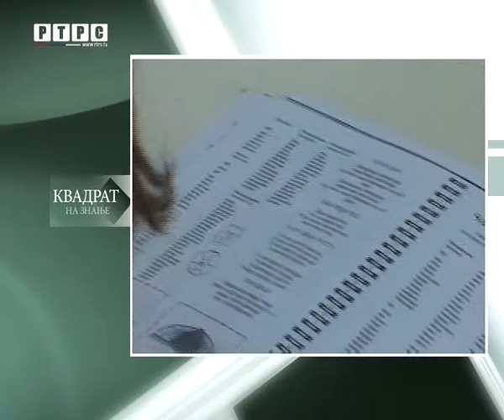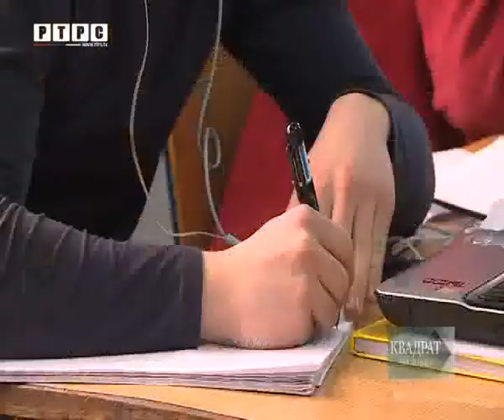Aleksandar Mastilovic, RTRS Kvadrat na znanje - Intervju, 11.05.2017.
Obrazovanje i mogućnost samozapošljavanja je nešto što je kritično i krucijalno za svaku državu, a posebno za lokalnu zajednicu. To je razlog zbog čega sam pokrenuo inicijativu za promocijom tehnoloških i tehničkih aktivnosti u Banjaluci tokom moje posljenje posjete. RTRS je prepoznala važnost i neophodnost takvih aktivnosti i imao sam čast da razgovaram sa gospođom Valentinom Lekanić sa RTRS iz emisije Kvadrat na znanje. Neizmjerno sam ponosan na gđu. Lekanić koja je uspjela da kreira i održi jednu emisju ovakovg karaktera u onim vremenima kada znanje i sposobnosti induvidualaca nisu nešto što je u fokusu svakodvevnih interesa u našoj sredini. Sve što je izrečeno tokom ovog intervjua, prema mog ličnom objeđenju, jedini je mogući pristup da zaustavimo „odlijev mozgova“ i gubitak stotina, pa i hiljada mladih i talentovanih ljudi u koje smo uložili i finansijske i vremenske resurse. Uz gubitak takvih ljudi i bezciljno rasipanje resursima, koje ionako imamo u ograničenim količinama, ne trebamo biti iznenađeni da imamo ekonomske i druge probleme u svakodnevnom životu, a posebno u oblasti raznih javnih servisa građanima, počevši od javnog zdravstva, upravljanja gradovima i pratećim servisima, probleme u svim nivoima obvrazovanja itd. Iskreno se nadam, da oni koje istinski zanimaju ove teme, koji razmišljaju afirmativno i koji žele da sutra bude bolje i od danas, a pogotovu od juče, da se pronaći vremena da poslušaju neke ideje i vizije, ono što smo već ili što ćemo pokrenuti u najkraćem vremenu.
U ovoj emisiji, dekan ETF Banjaluka, prof. dr Branko Blanuša se  afirmativno izrazio o svim idejama o kojima smo razgovarali i prezentovao sve potencijale ETF-a kojima je u realnim okvirima moguće odgovoriti postavljenim zadacima i izazovima. Profesor je potvrdio sve ono što sam rekao i isktakao najvažnije, o čemu smo prethodno razgovarali i što je prepoznato kao neophodno da bi iz obrazovnog procesa izvukli maksimalne i vidljive rezultate za lokalnu zajednicu, ali i širu zajednicu. Pozitivnost i otvorenost prof. Blanuše je nešto što je za mene bilo posebno važno i što smtram jednim od najvažnih benefita moje posjete. Njegova perspektiva i snažna vizija budućnosti mladih i talentovanih ljudi, zasigurno će biti odličan temelj da se naša saradnja nastavi kroz ETF Banjaluka i IEEE, kao organizacija koje predstavljamo.